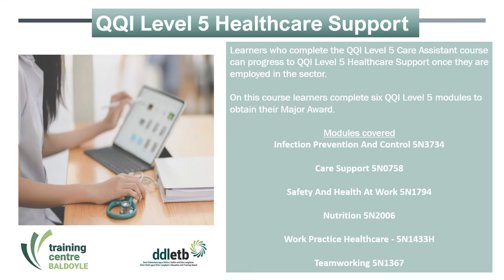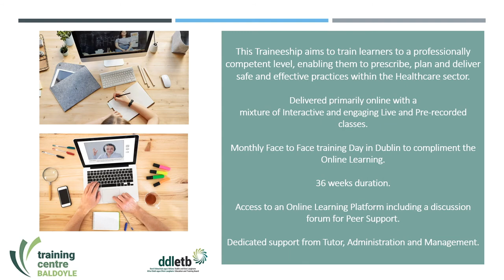QQI Level 5 Healthcare Support DDLETB